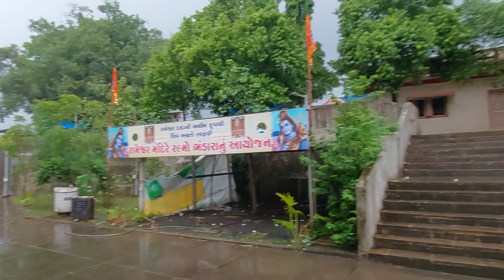Rameshwaram Darshan | Rameshwar Mahadev Mandir | Mandvi | Gujarat Tourism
In This vlog we will Explore The beautiful temple of Shivji on the bank of the Tapi River Called Rameshwar Mahadev Mandir Near Mandvi ( 7Km Away from Mandvi ) History of this temple is Shree Ram, Laxmanji, And Mata Sita Came here for the Moksha of His Dad Raja Dashrath When they Are In 14  year of Vanvas.

Thanks
Discover Divine India